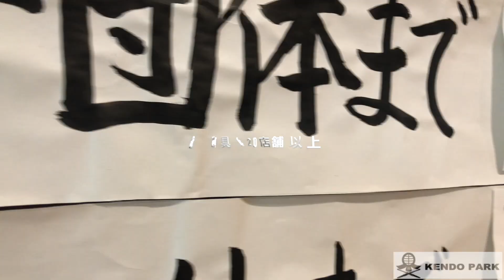【コラボ企画①】福岡からの刺客が道場破りにやってきた！リバ剣起業家人気Youtuber集団が三段五段の前に立ちはだかる！！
※稽古を行う際は、各ガイドラインのほか、体調や安全に十分に配慮して実施ください。

▼イベントやメディアへの出演・広告案件等のご依頼はコチラ

▼剣道関連のテレビ撮影手配等などはコチラ